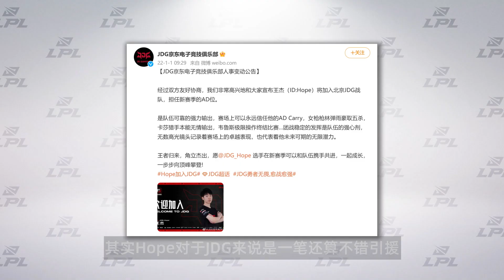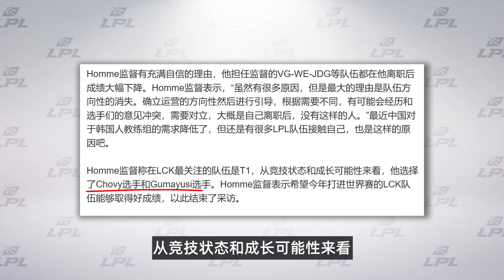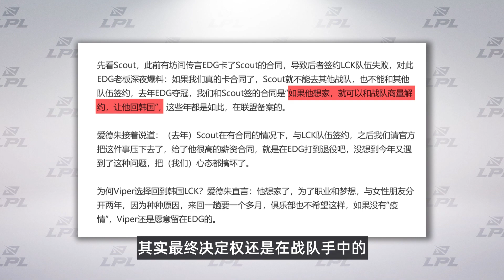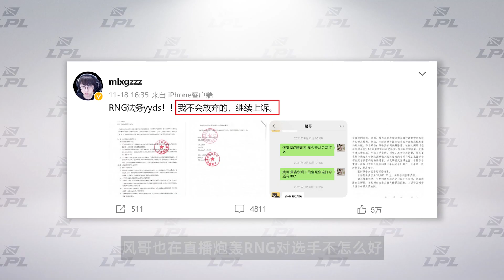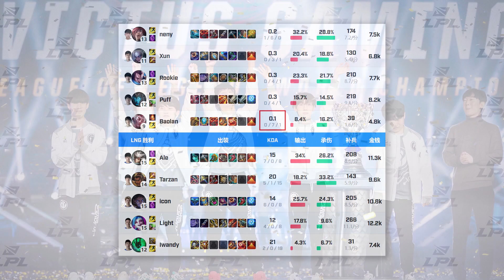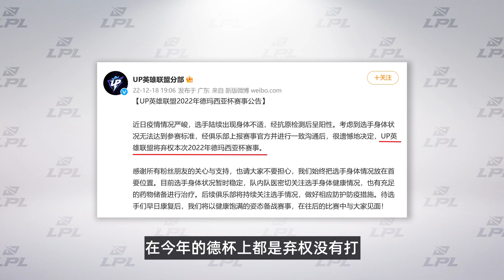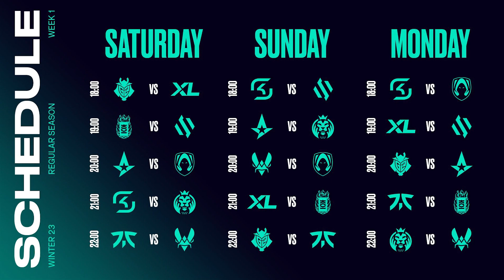S13新赛季有多精彩？EDG和Scout的转会纠葛，LCK年度奇葩奖项【赛事周刊】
2022的最后一天，祝大家新年快乐~~